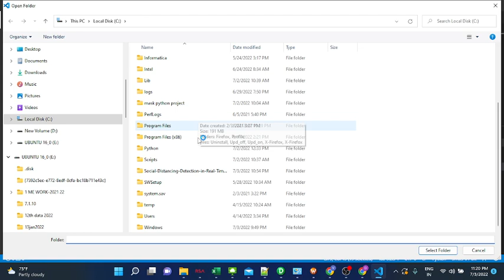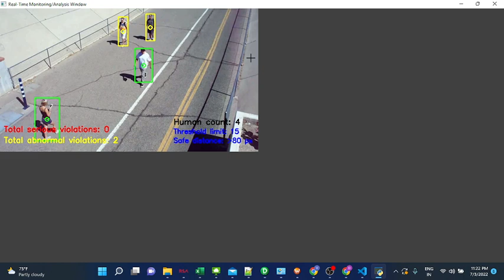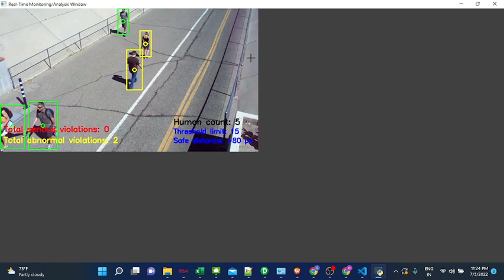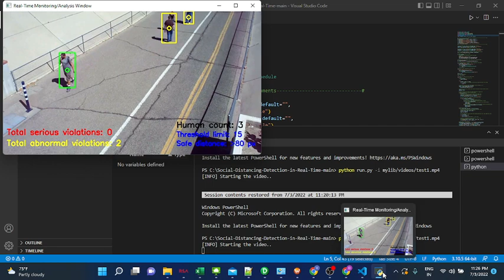Social Distance analyzer project using python |Covid Social distance analyzer using Machine learning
for complete project Implementation and report, PPT and IEEE paper

social distance analyzer | social distancing | Python | computer vision | AI in public health | COVID-19 | machine learning | distance monitoring | public health technology | real-time analysis | safety technology | crowd management | social distance detection | face detection | technology for good

Social Distance analyzer project using python
 Covid Social distance analyzer using Machine learning

Social-distancing is an important way to slow down the spread of infectious diseases. People are asked to limit their interactions with each other, reducing the chances of the disease being spread with physical or close contact.

Social distancing is deliberately increasing the physical space between people to avoid spreading illness. Staying at least six feet away from other people lessens your chances of catching COVID-19. This project uses OpenCV and YOLO to monitor/analyze whether people are maintaining social distancing or not.

This project uses YOLO for object detection.
Once the objects(people) are detected it then draws a bounding box around them.
Using the centroid of the boxes we then measure the distances between them.
For the distance measure, Euclidean Distance was used.
A box is colored RED if unsafe and GREEN if safe.

Welcome to @IndiBuzzerTechnicalSolution
Unlock the power of knowledge with our engaging and informative videos of Science, Engineering, General Knowledge, Technical Tools & Training, Knowledge Transfer Sessions. Whether you’re looking to ace your exams, dive deep into fascinating topics, or just satisfy your curiosity, we’ve got something for everyone. From science, Engineering and history to math and beyond, our content is designed to make learning fun and accessible.

🔍 What We Offer:
• In-Depth Tutorials: Step-by-step guides and explanations.
• Expert Insights: Interviews and discussions with professionals and educators.
• Interactive Lessons: Quizzes, challenges, and hands-on activities.
• Study Tips: Strategies to help you learn more effectively.

Have a question or topic you’d like us to cover? Happy learning!